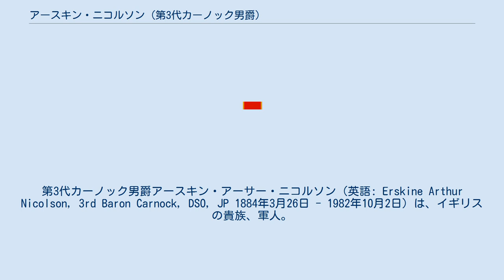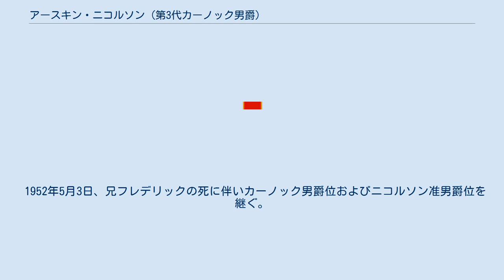アースキン・ニコルソン (第3代カーノック男爵)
第3代カーノック男爵アースキン・アーサー・ニコルソン（英語: Erskine Arthur Nicolson, 3rd Baron Carnock, DSO, JP 1884年3月26日 - 1982年10月2日）は、イギリスの貴族、軍人。
弟は庶民院議員、作家として活躍したハロルド・ニコルソン。
 当時ギリシャ王国駐在の代理公使を務めていたアーサー・ニコルソンとその妻メアリー・キャサリンの間に生まれる。
ダートマス海軍兵学校を経て王立海軍に入隊。
1908年に発生し、近代ヨーロッパにおいて最悪の犠牲者をもたらしたメッシーナ地震の救護活動に参加した功により、1912年、イタリア王冠勲章オフィサー章を授与される。
1913年にイギリス海軍大学校に入学、その後軽巡洋艦戦隊の参謀将校となり、第一次世界大戦を戦う。
フランスでの活動により、1916年にレジオンドヌール勲章のシュヴァリエ章を受章。
 戦後に殊功勲章と聖アンナ勲章を与えられる。
1924年に海軍中佐で退役し、その後デヴォンの治安判事に任命された。
 保守党の政治家第4代准男爵サー・ヘンリー・ロープスの娘、キャサリン・フレデリカ・アルバータと1919年10月9日に結婚し、女子1人と男子2人をもうけた。
 爵位は長男デイヴィッドに継承された。
 1952年5月3日、兄フレデリックの死に伴いカーノック男爵位およびニコルソン准男爵位を継ぐ。